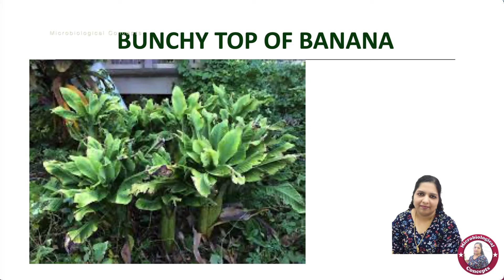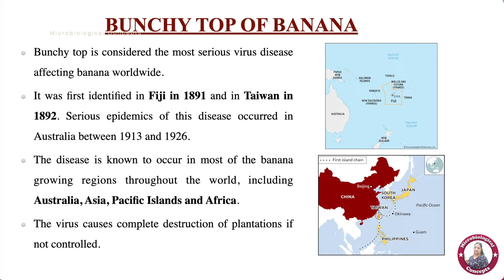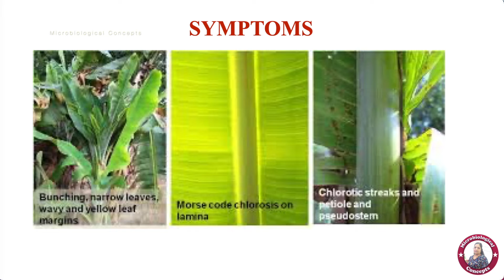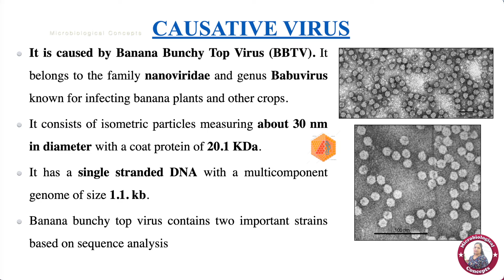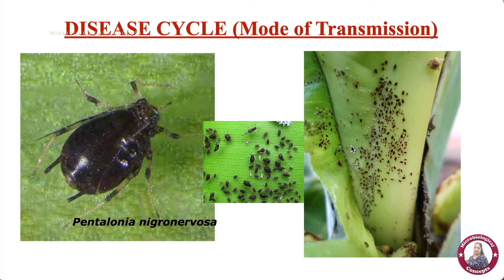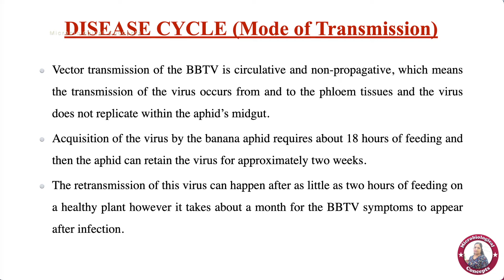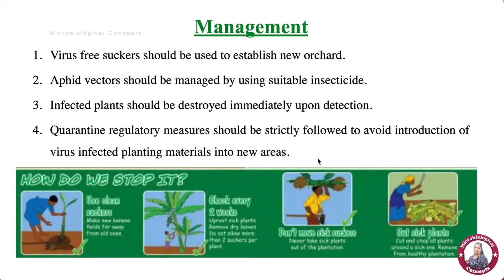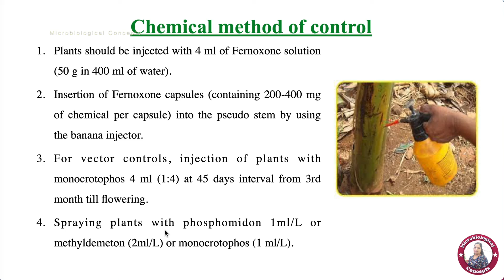Bunchy top of Banana /Banana Bunchy Top Virus/Symptoms, Disease cycle and Management/Tamil/ virology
Bunchy top is considered the most serious virus disease affecting banana worldwide.
It was first identified in Fiji in 1891 and in Taiwan in 1892. Serious epidemics of this disease occurred in Australia between 1913 and 1926.
The disease is known to occur in most of the banana growing regions throughout the world, including Australia, Asia, Pacific Islands and Africa.
The virus causes complete destruction of plantations if not controlled.
So, in this video, the bunchy top of Banana disease is explained in detail.